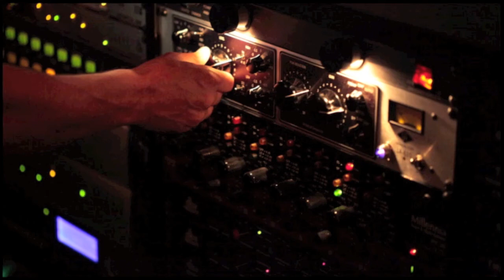studiomovie-5.mov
if you rgood and liked the first two wood brothers video i will publish the third video i shot. soundscape studios in mckeesport... contact doug kasper @